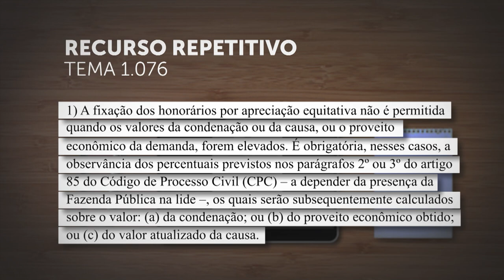STJ veda fixação de honorários por equidade em causas de grande valor com apoio no CPC 21.03.22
A Corte Especial do Superior Tribunal de Justiça (STJ) concluiu nesta quarta-feira o julgamento do Tema 1.076 dos recursos repetitivos e, por maioria, decidiu pela inviabilidade da fixação de honorários de
sucumbência por apreciação equitativa quando o valor da condenação ou o proveito econômico forem elevados.
REsp 1906618
REsp 1850512
REsp 1877883
REsp 1906623